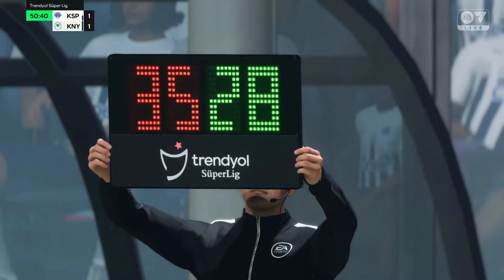Kasımpaşa-Konyaspor maç özeti | Trendyol Süper Lig 2023-2024 | 32.Hafta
Merhaba Arkadaşlar,
32.Hafta Kasımpaşa-Konyaspor maçı ile sizlerle birlikteyim.
İnşallah beğenirsiniz.
İyi seyirler.